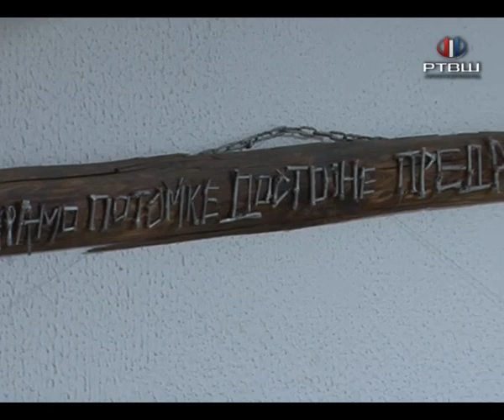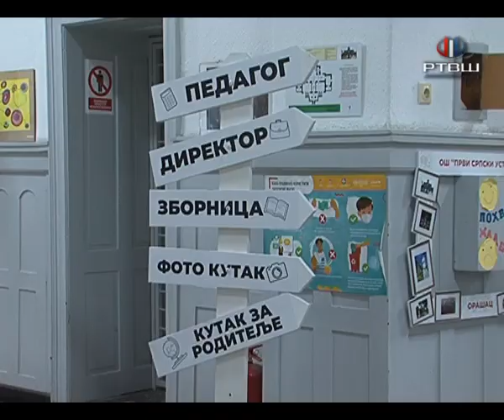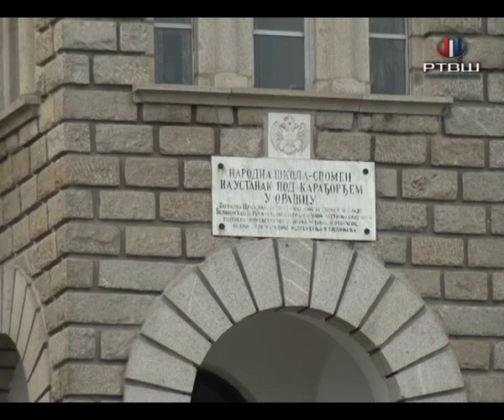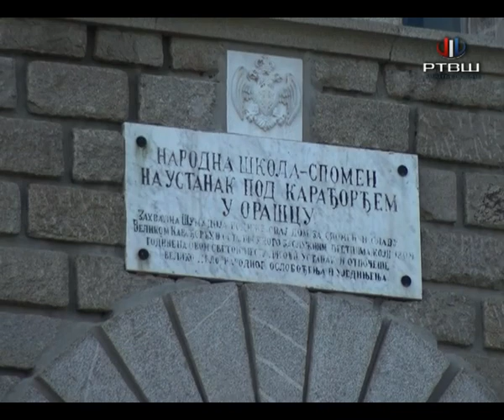RTV Šumadija - Prvo polugodište u Orascu i Kopljarima uz brojne vannastavne aktivnosti